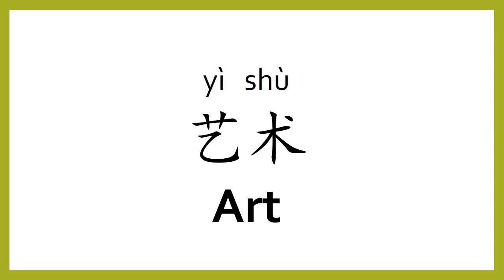How to say "art" in Chinese (mandarin)/Chinese Easy Learning